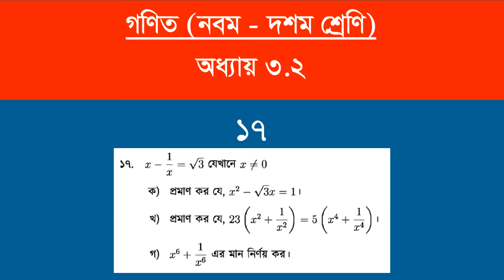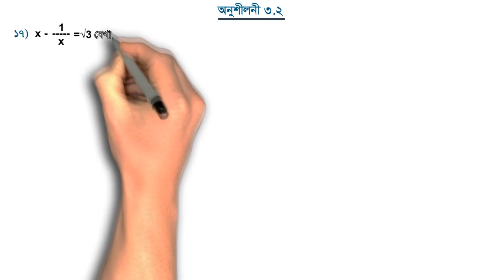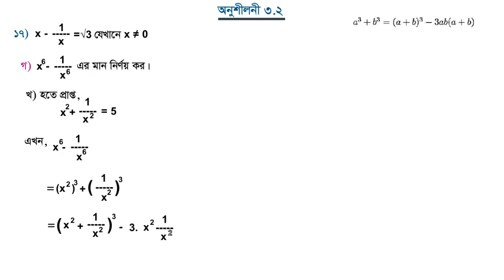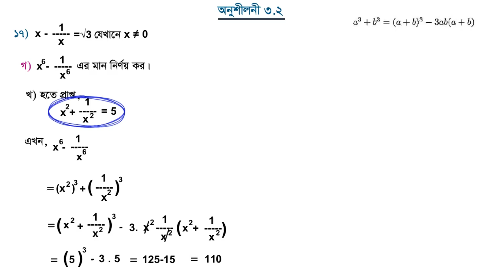General Math 9 to 10 | সাধারন গণিত ৯ম ও ১০ম শ্রেণী | Chapter - 3.2 | অনুশীলনী-৩.২ | 17 | ১৭